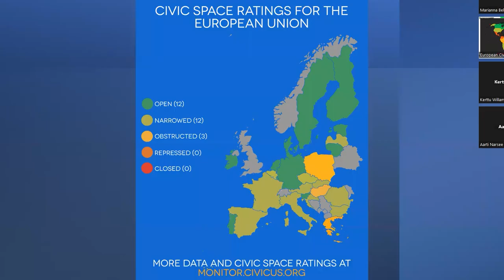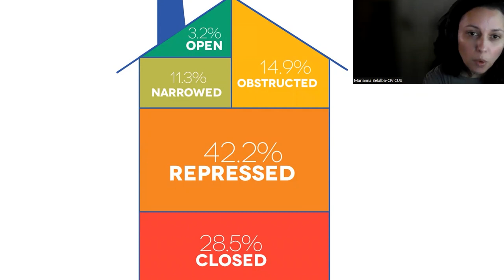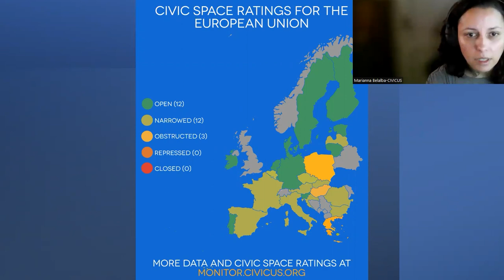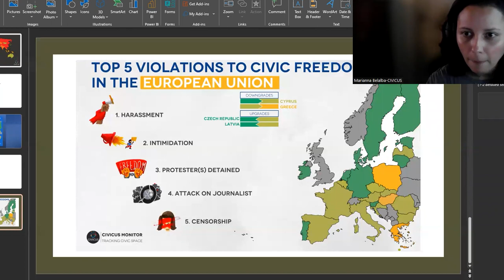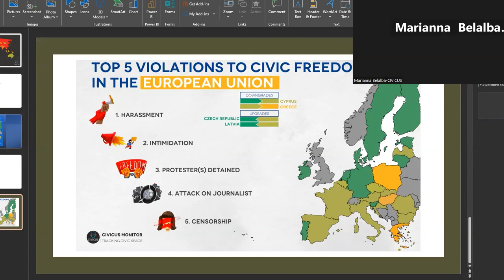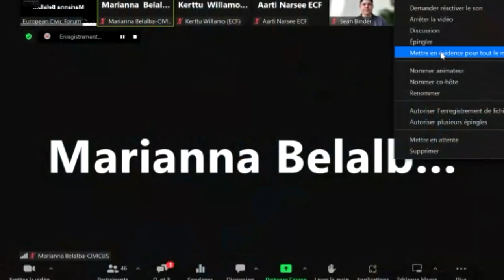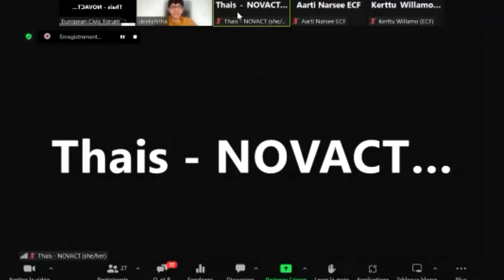Protect Civil Society, Defend Democracy | 22 March 2023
On 22 March, European Civic Forum (ECF), Civil Society Europe and CIVICUS hosted a policy dialogue involving key EU policy and decisionmakers, regional and national civil society organisations titled “Protect Civil Society, Defend Democracy,”. The aim of the event was to present the findings of annual civic space reports and studies in the framework of the rule of law consultation and engage in a discussion on how to defend civil society.

0:00:00 - Introduction and welcome by Alexandra Najmowicz, European Civic Forum & Carlotta Besozzi, Civil Society Europe
0:10:25 - Summary of People Power Under Attack report by Marianna Belalba, CIVICUS Monitor
0:17:45 - Summary of Civic Space Report 2023: Fighting for Democratic Empowerment and Resilience by Giada Negri, European Civic Forum
0:20:31 - Introduction to HRD testimonies - Alexandrina Najmowicz, European Civic Forum
0:24:39 - Testimony: Justyna Wydrzyńska, Abortion dream team, Poland
0:33:45 - Testimony: Seán Binder, migrant rights Defender, Greece
0:38:27 - Testimony: Patrizia Heidegger, European Environmental Bureau
0:43:12 - Testimony: David Ratinaud, Le Mouvement Associatif, France
0:48:38 - Testimony: Valentina Brinis, Open Arms, Italia
0:56:26 - Part 2: How can the ROL mechanism help defend civic space?
1:44:32 - Part 3: Brainstorming an EU level Protection mechanism to protect defenders